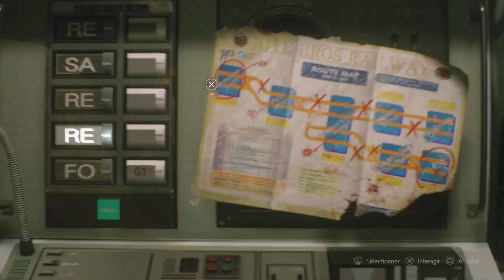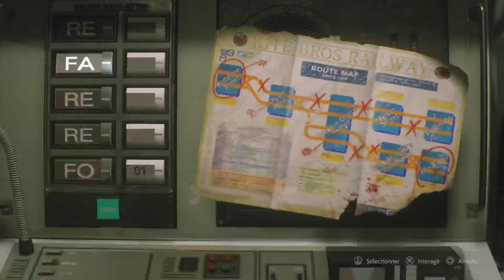resident evil 3 remake: full game partie 2 - gameplay fr ps5